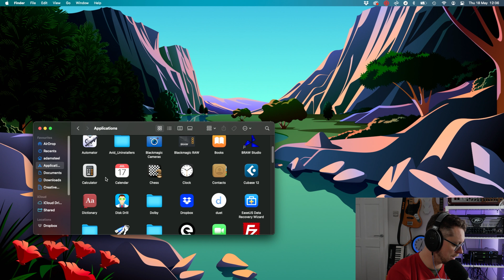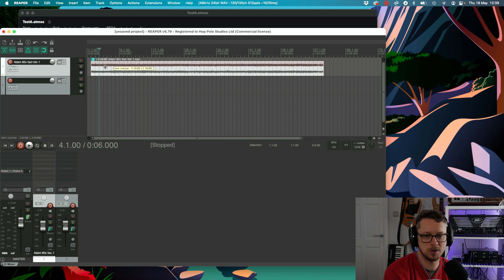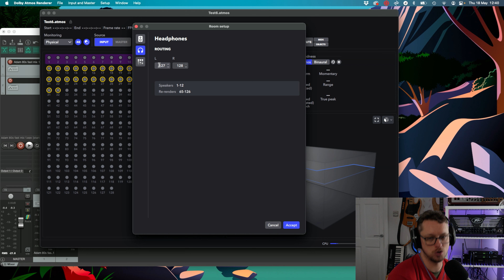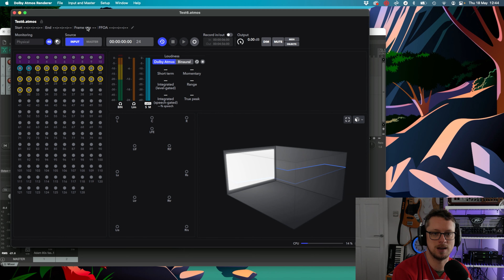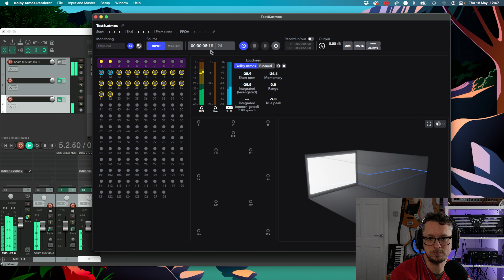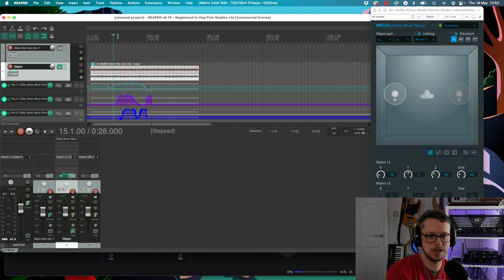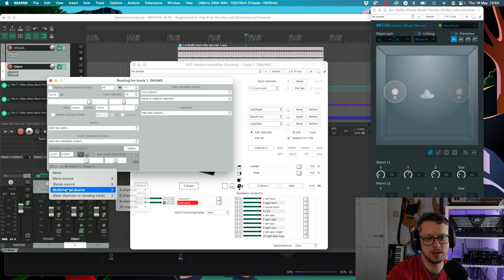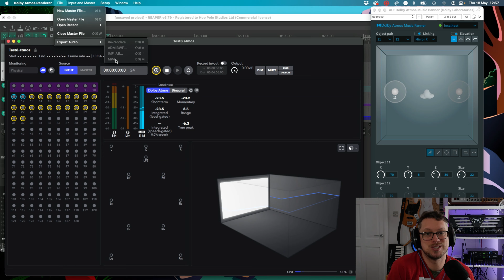Reaper HACKED To Mix in Dolby Atmos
Check out Adam Steel's channel: @adamsteelproducer